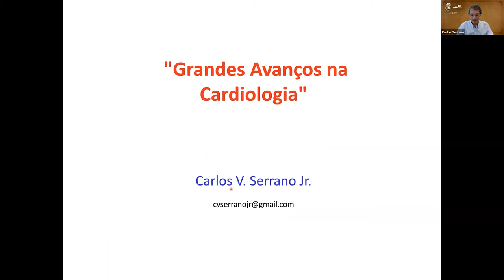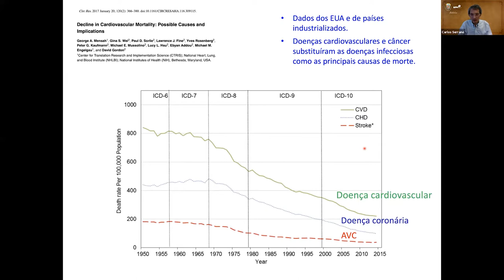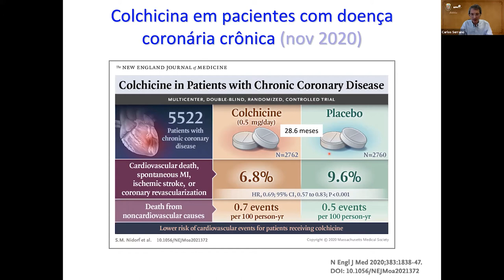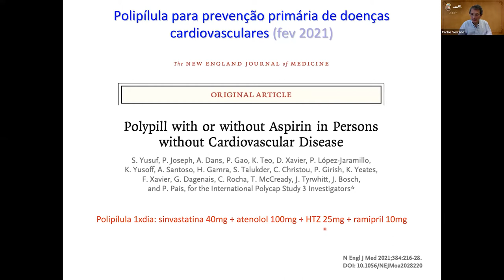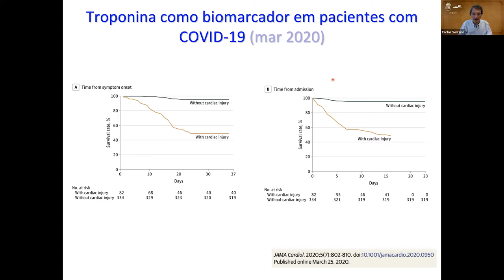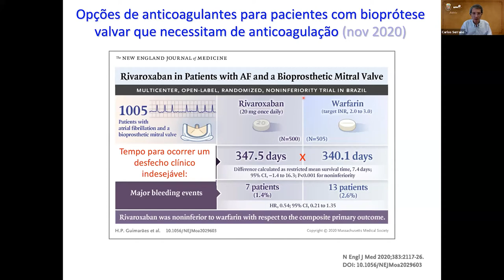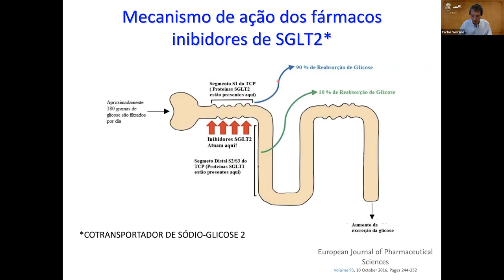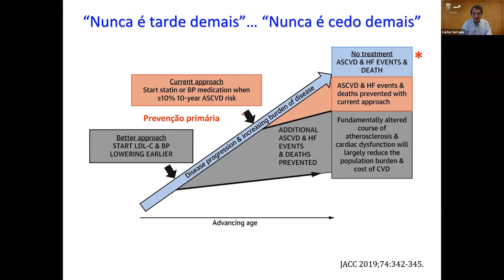Tertúlia de Março de 2021- Grandes Avanços na Cardiologia, por Prof D. Carlos Vicente Serrano Junior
Tertúlia de Março de 2021 - Grandes Avanços na Cardiologia, por Prof. Dr. Carlos Vicente Serrano Junior

Academia de Medicina de São Paulo